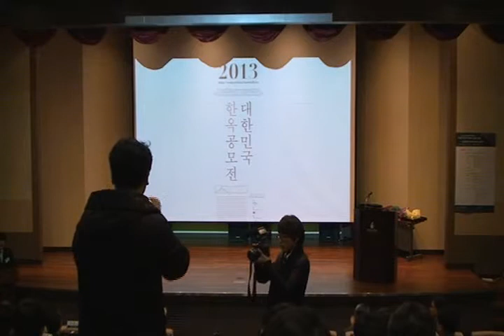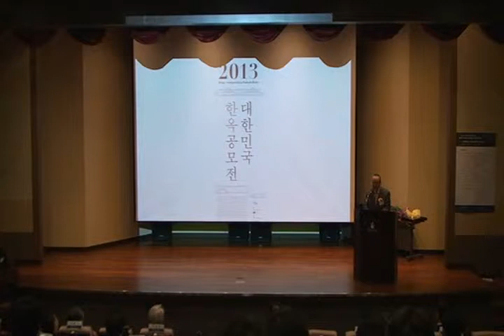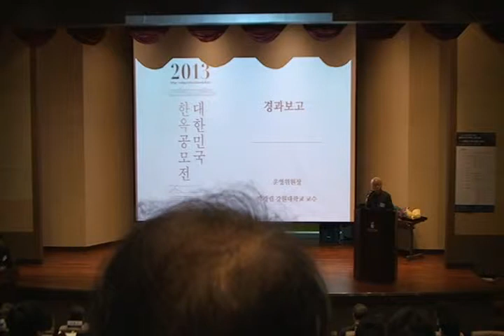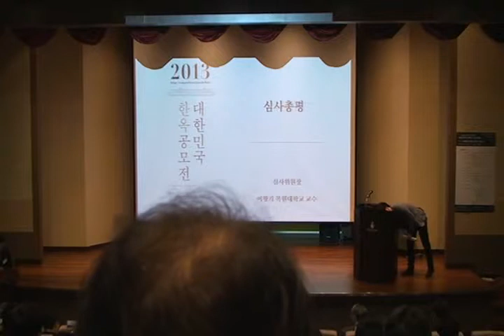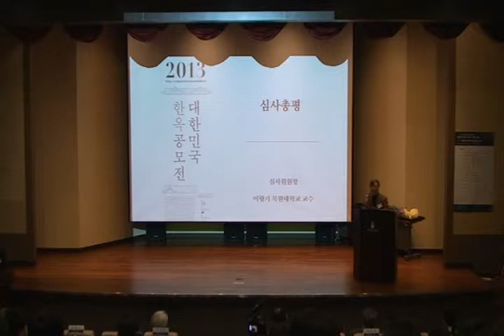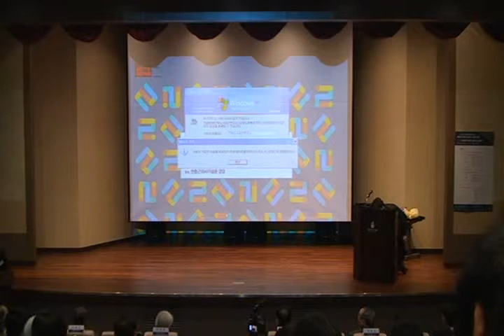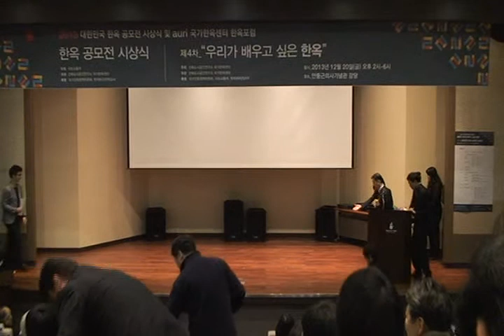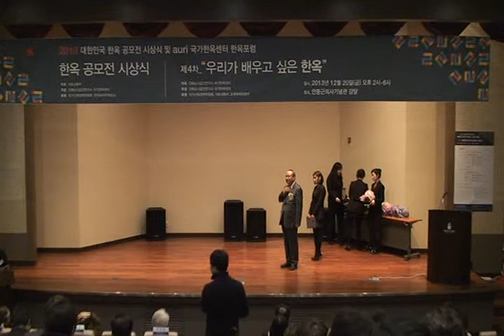2013 auri 국가한옥센터 제4차 한옥포럼 및 2013 대한민국 한옥공모전 시상식_개회사 공모전 축사, 심사평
2013 auri 국가한옥센터 제4차 한옥포럼_우리가 배우고 싶은 한옥
2013 대한민국 한옥공모전 시상식
개회사 공모전 축사, 심사평

경과보고:박경립(강원대학교 건축학과 교수)
심사평 : 이왕기(목원대학교 건축학과 교수), 최군성(상명대학교 사진영상미디어학과 교수)
시상식 및 축사 : 제해성(건축도시공간연구소 소장), 정인억(LH공사 부사장), 박기풍(국토교통부 제1차관)
수상작품 발표